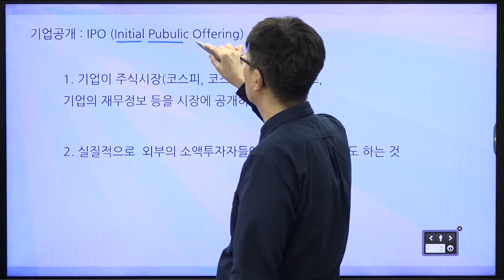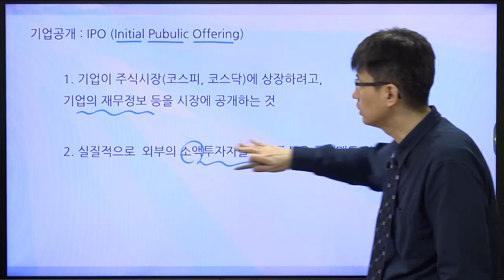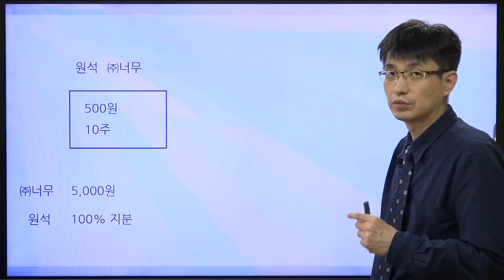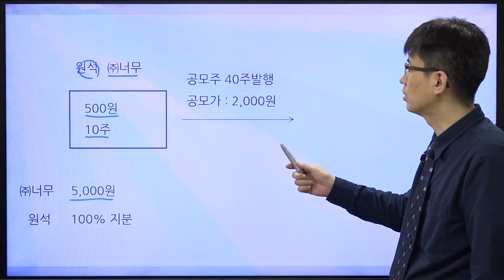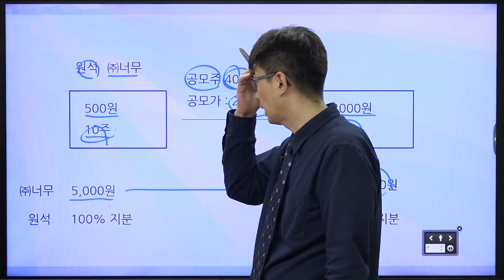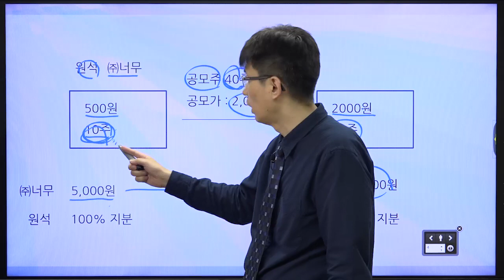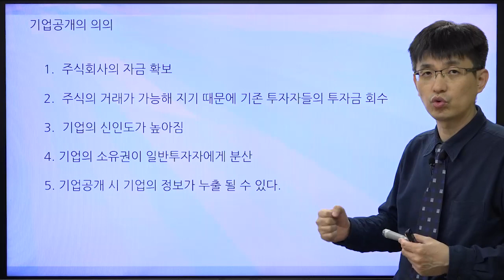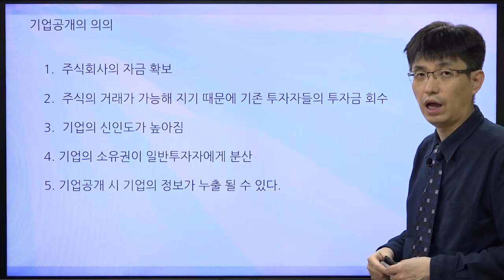[너무쉬운 금융용어 경제용어 6]기업공개(IPO), 상장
2. 너무 쉬운 공인중개사 부동산학개론 49강을 보시려면 아래의 재생목록을 클릭

네이버카페